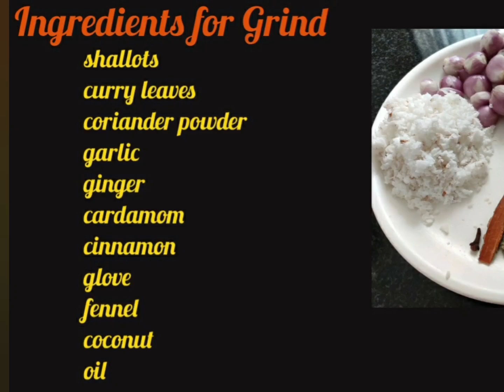சேனைக்கிழங்கு குழம்பு | Tasty senai kilangu gravy | araithu vaitha senai kilangu kulambu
veg kulambu
Kara kulambu
veg gravy for rice
veg kulambu recipes
seppak kilangu
சேப்பாக்கிழங்கு குழம்பு

how to prepare fish fry recipe
meen varuval seivathu eppadi
fish fry varuval
fry
fish finger
sea food recipes
masala fish fry
bengali fish recipes
fishing
fish recipes in English
street food
kerala fish fry
kerala food
South Indian food recipes
coconut fish fry
Green fish fry
fresh gravy